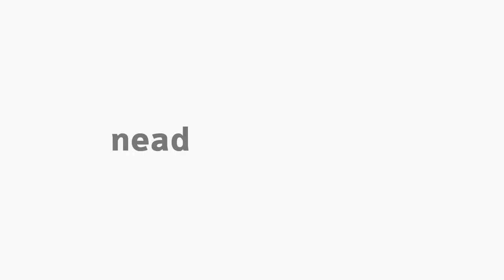[GS] Politica e Sociedade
Apresentação da disciplina Política e Sociedade com o professor Rafael Henrique Mainardes Ferreira  para o curso EaD de Especialização em Gestão de Saúde da Universidade Estadual do Centro-Oeste Ead.